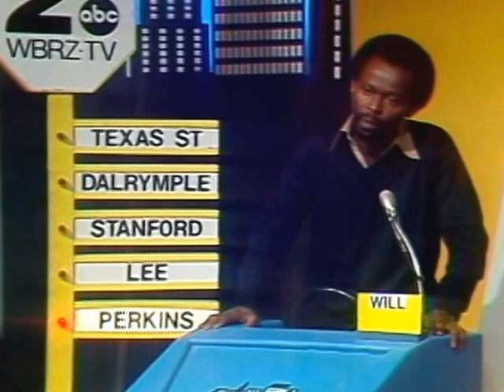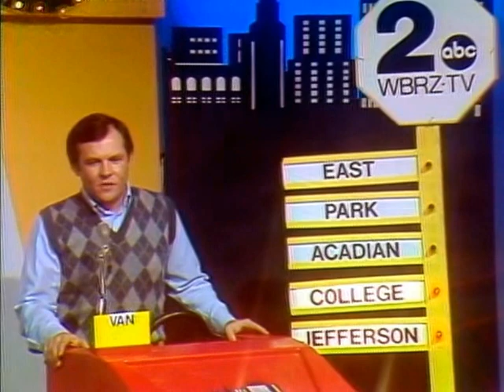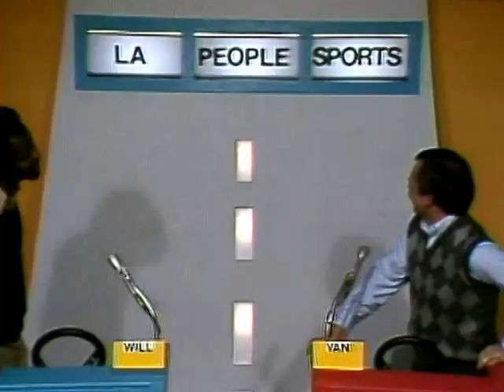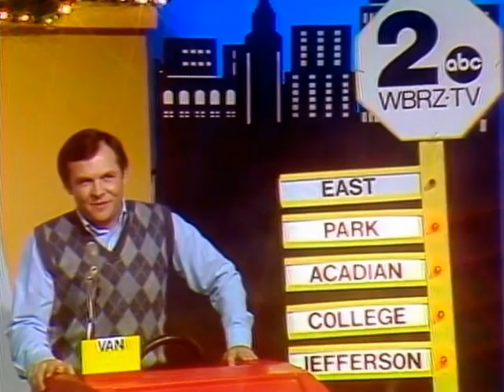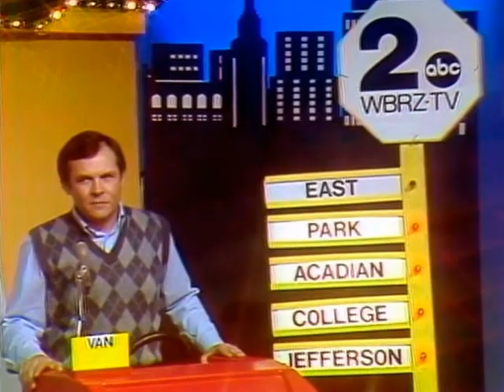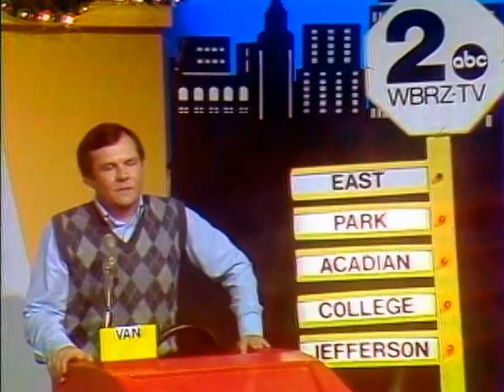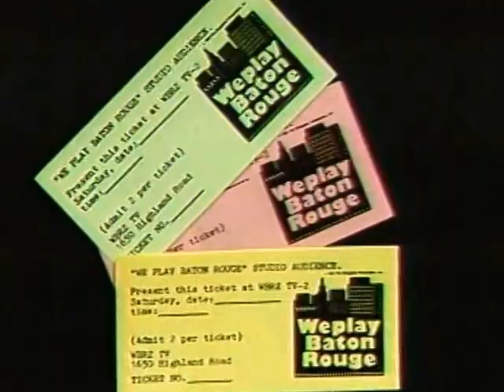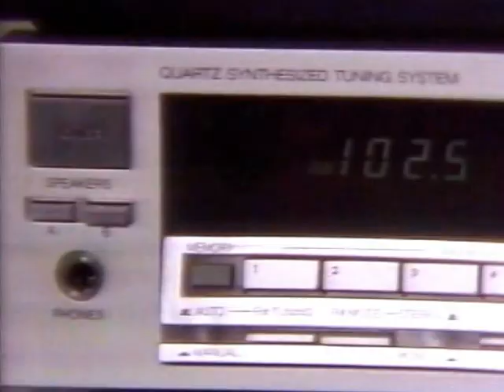WePlay Baton Rouge #39 Psychologists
Taped February 1983 Psychologists Will Phillips & Van Johnson
Announcer: Steve Earle

WePlay Baton Rouge is a game show with contestants from around the Baton Rouge, LA area.

Produced by Pat Shingleton Productions
Aired on WBRZ TV
Hosted by Pat Shingleton